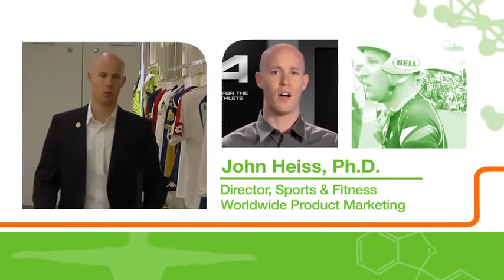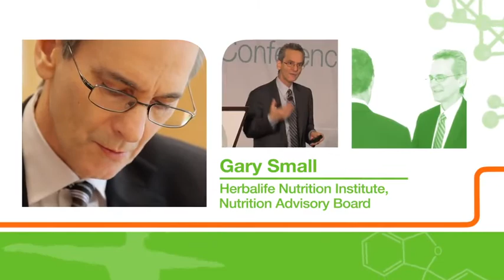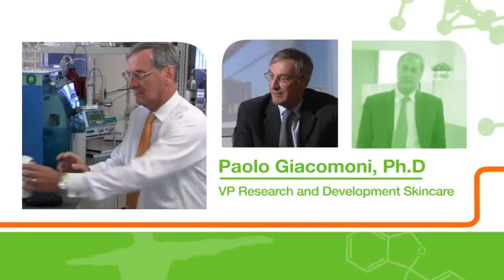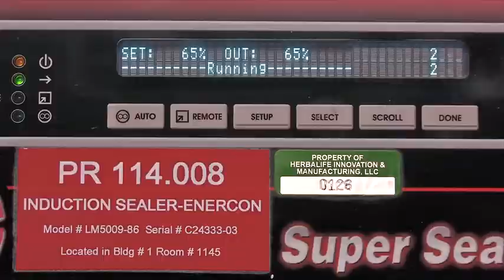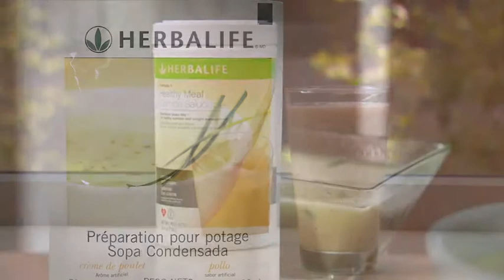The Science of Herbalife